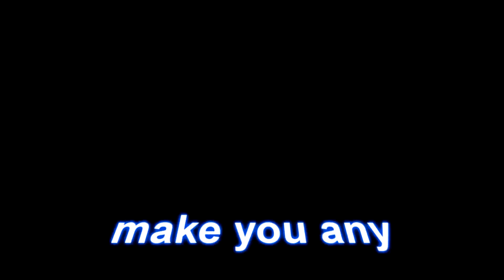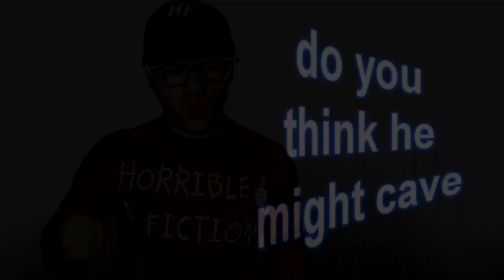CRAZY RANDOM RAP SONG 2!!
LYRICS:
That water went down my goozle the wrong way
Peace love and chicken grease that's my forte
Let's head to Raxacoricofallapatorius
I'm a flibbertigibbet that's pretty glorious
in my next life i wanna be a manly fox
a lot of old people love butterscotch
i do quite enjoy saying five and nine
power rangers say it's morphin time
giraffe eating tacos are tacos who eat giraffes
velcro shoes on a duck would make me laugh
i like bananas but am allergic to coconut
a callipygian is one who has a nice butt
if there was food here we'd cheer for beer
and we'd be smiling from ear to ear

this song wont make you any more clever
it may get stuck in your head i do pledge
the universe goes on forever
i know you probably think dude. no edge.

disapproving turtle likes to give convictions
uturn youth group loves horrible fiction
a flying leprechaun uses a superman toothbrush
i am a gryffindor i am not a hufflepuff
i want you to know that potassium is K
you can find it in bananas and yoplait
a pomegranate milkshake is a possibility
bacon doesnt have the swappability ability
that is because bacon goes with waffles
bread and cheese, all the way to falafels
I enjoy throwing glowsticks sometimes
and an ocean of broccoli would be fine
I'm allergic to cats but not cashews
here's a plug, i make raps about nerdy news.

i wonder what would happen if you gave a sonic screwdriver to a gingerbread knight
do you think he might cave and throw a pebble at a tardis to start a fight
Zebra pillow-pets wearing princess costumes are giving me night terrors
That's not cheese! That's my thumb! oops there's an error.

weasel boogers and raccoons on my shirt
you can call it slop but i'll call it dirt
koalas sleep up to 20 hours a day
I'm pretty excited for Hunger games
tobasco sauce was created down south
cups that drink from humans must have mouths
green corn makes an evil tomato
a whale jumping on a stone would make my day tho
bumblebees could be in sycammore trees
and Robin's cape may have fleas
sunglasses on a pokemon is cool
taco tierra probably serves fast food
you eat lemon pudding chips with a spoon
and then for dissert a carrot flavored ballon